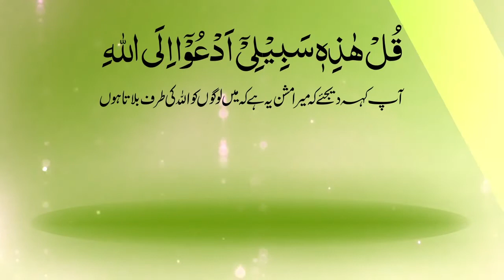Humari Kamyabi Ka Package Kya Hay ?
ہماری کامیابی کا پیکیج کیا ہے؟